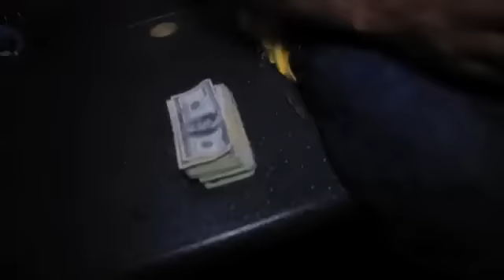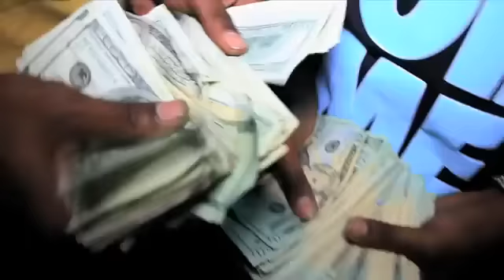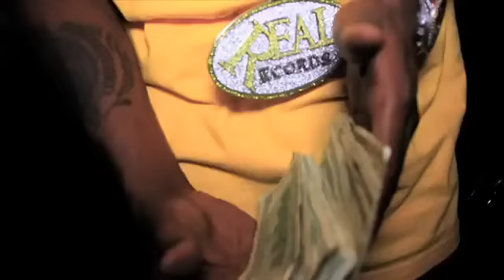M Ques Long Money ft Cleeze YouTube